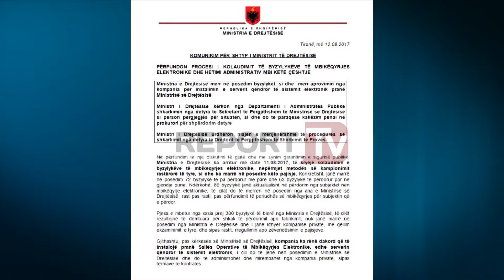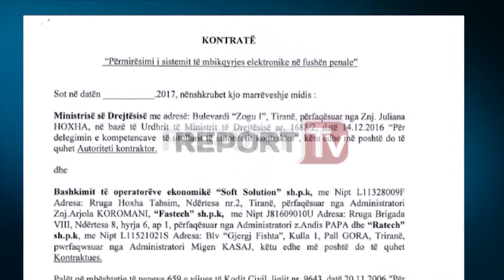Reprot TV - MD merr byzylykët:Të pushohen Drejtori i ‘Provës’ dhe sekretarja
Ministria e Drejtësisë ka përfunduar procesin e kolaudimit të byzylykëve të mbikëqyrjes elektronike duke i marrë në dorëzim, ndërsa ka gjetur edhe dy përgjegjës për skandalin që përfshiu institucionin.

Në përfundim të hetimit administrativ, Ministri i Drejtësisë ka kërkuar shkarkimin nga detyra të sekretares së institucionit, Juliana Hoxha duke e akuzuar si person përgjegjës për situatën, ndërsa do të paraqesë kallëzim penal në prokurori për shpërdorim detyre, pas padisë ndaj firmës.

Gjithashtu Ministri i Drejtësisë ka urdhëruar edhe shkarkimin nga detyra të Drejtorit të Përgjithshëm të Shërbimit të Provës, Ilir Qafa.

Ai akuzohet se i ka dhënë në administrim kompanisë private byzylykët në pronësi të Ministrisë së Drejtësisë.

Ministria e Drejtësisë deklaron se ka marrë aprovimin nga kompania për instalimin e serverit qendror të sistemit elektronik pranë Ministrisë së Drejtësisë.